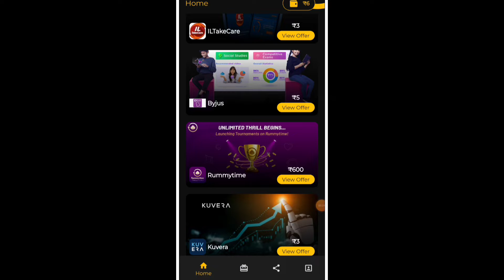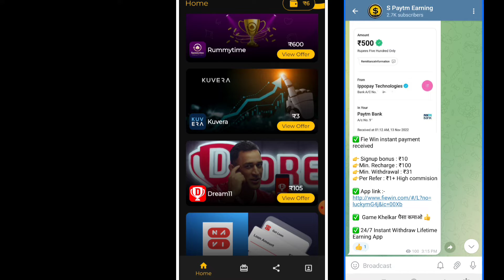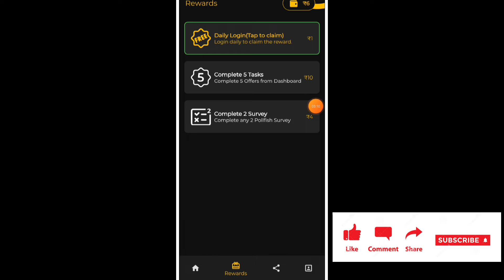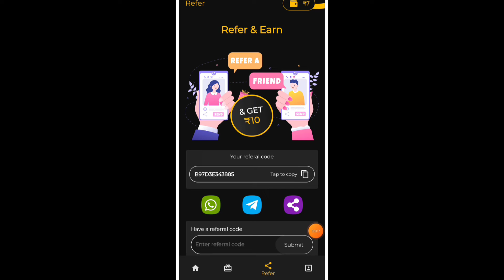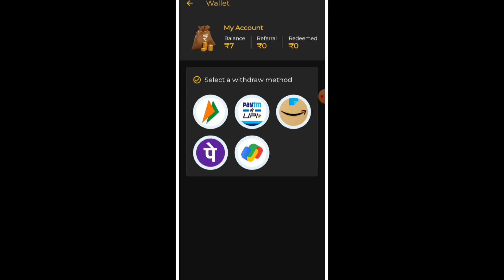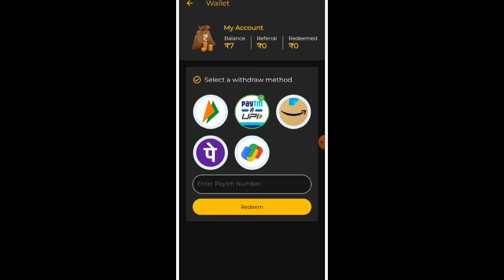Cash World App Se Paise Kaise Kamaye | Cash World Earning App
cash world app se paise kaise kamaye

cash world app payment proof

cash world app withdrawal

cash world app withdrawal problem

cash world app real or fake

cash world app se paise kaise nikale

cash world app task problem

how to use cash world app

cash world app

earning app

paytm cash

2022 New Paytm Cash Earning App | ₹1 + ₹600 Free Paytm Cash | Best Earning Apps Paytm 2022 With Instant Redeem